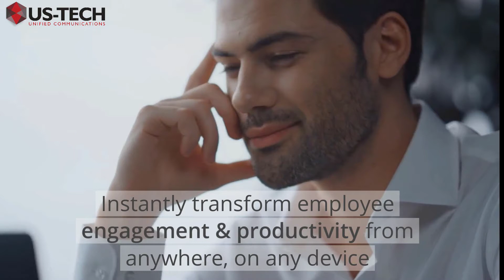Whats New With USTECH. How About Unified Communication!!!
In this US-TECH Unified Communications Video you will see whats new in voip, UC, and cloud business Unified Communications from